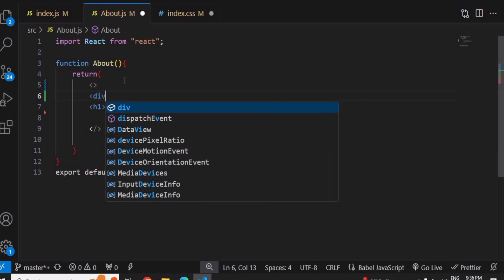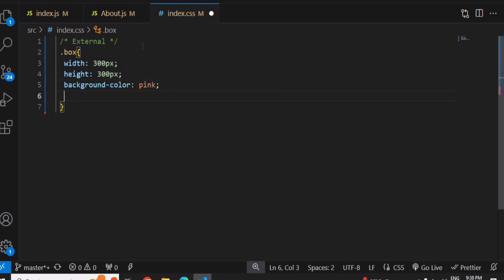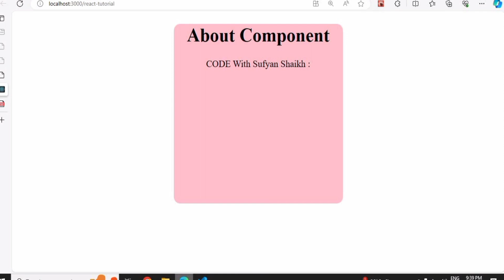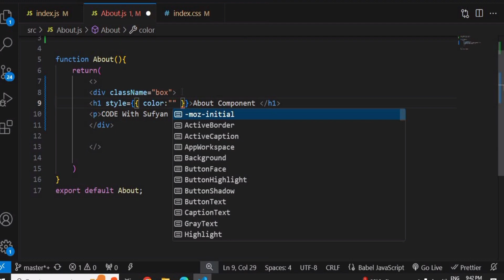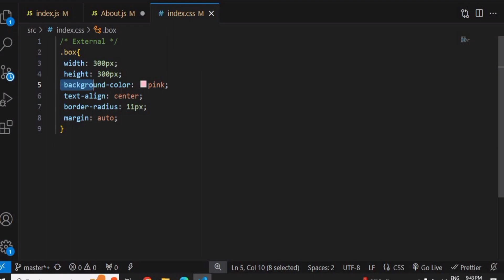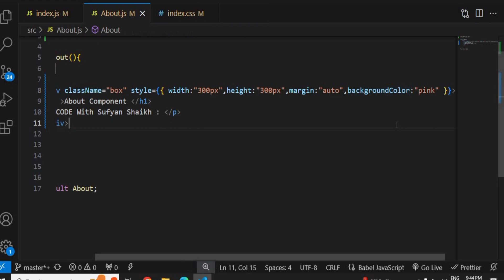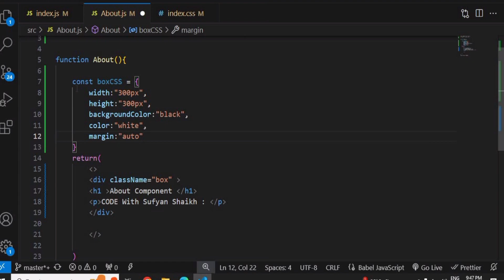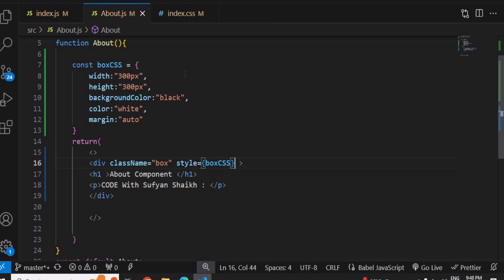#10 How To Use CSS Styling in React JS | CSS Styling in React JS in Hindi | 3 Ways to Style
How To Use CSS Styling in React JS | CSS Styling in React JS in Hindi | 3 Ways to Style

Hello Everyone In this video we see How To use css in react js what is external CSS, internal CSS, inline CSS and how to use this css.

how to apply css in reactjs in hindi,. how to apply css,
react css styling,. react js css styling,